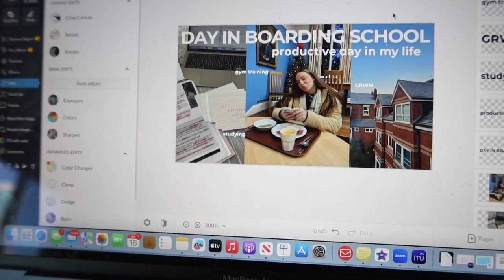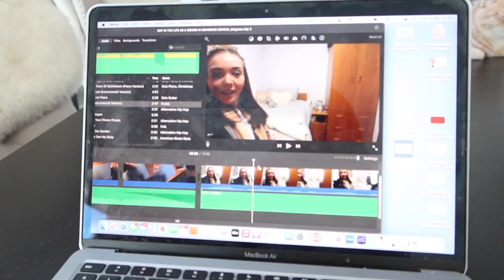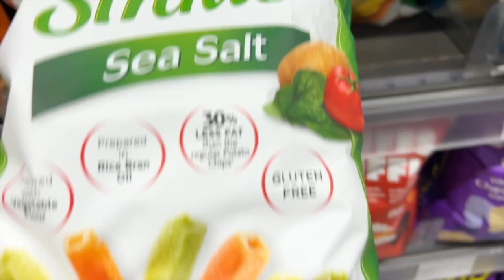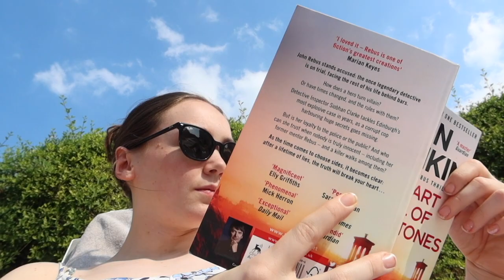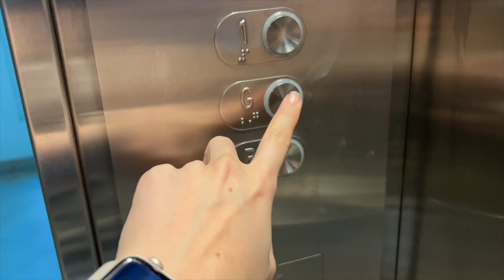MY FIRST DAY OF THE WINTER BREAK IN DUBAI | workout, relaxing, family | Vlogmas 2023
My first day back in Dubai! I'm so excited to be home for the holidays. In this vlog, I adjust to the time difference by having a fairly relaxed day, followed by a run and a workout afterwards.

✰ FAQ ✰
What year are you in? → Year 13 (senior year)